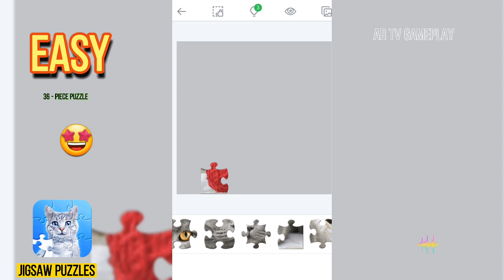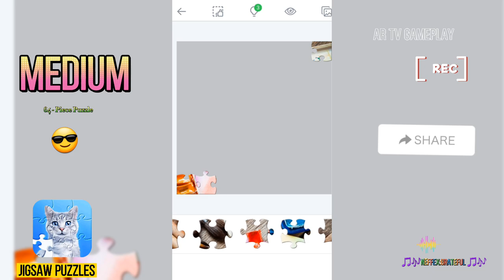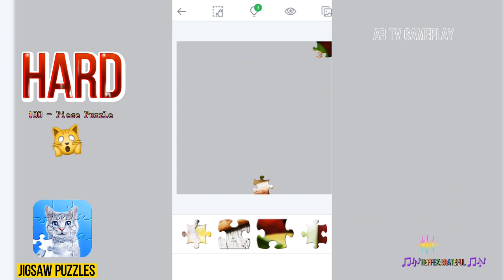EASY🆚️MEDIUM 🆚️HARD - Jigsaw Puzzles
Jigsaw Puzzles - Puzzle Games

Get an engaging jigsaw puzzle experience with one of the world’s most-downloaded puzzle games from a top developer! Jigsaw Puzzles is an addictive, easy to play game with over 13,000 FREE cute HD pictures. No points, no gimmicks, and no missing pieces, simply enjoy hours of fun putting puzzles together to calm down and relax.

Size
85MB

Current Version
2.8.1

Requires Android
5.0 and up

Offered By
Easybrain

🎵 Neffex:Grateful 🎶🎵